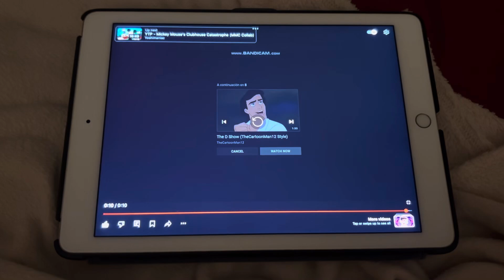Ash Ketchum Tells Sid Phillips to Shut Up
Here's my 2nd Sid Phillips video, everyone!

And that it's also my three-hundred-fifty-eighth heroes vs. villains video in my channel too! And that I hope that you guys enjoy and like/love it too also!

And still Happy Saturday and Happy Fourth of July (aka Independence Day) and also still Happy Canada Day among others too, everyone!

Clips/Years/Companies
- Toy Story (@1995 Disney/Pixar)
- Pokémon (TBA; @1997- OLM, Inc./TV Tokyo)